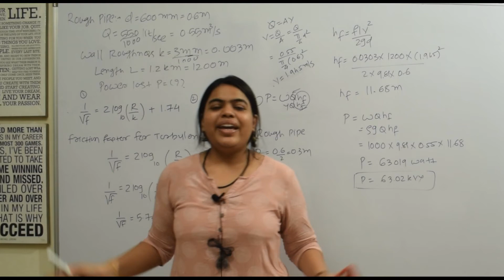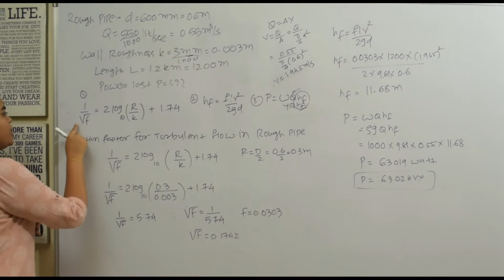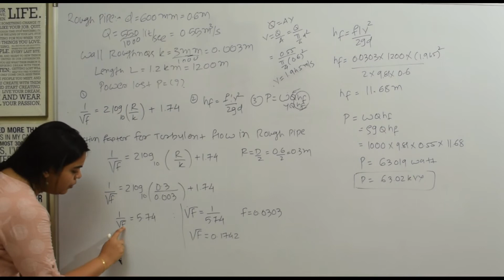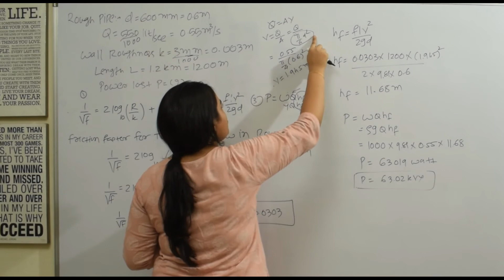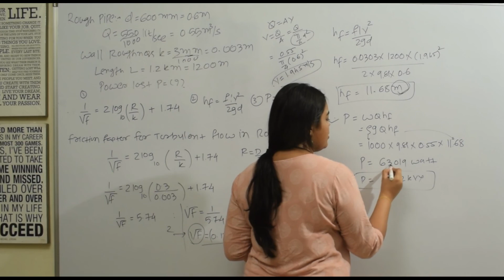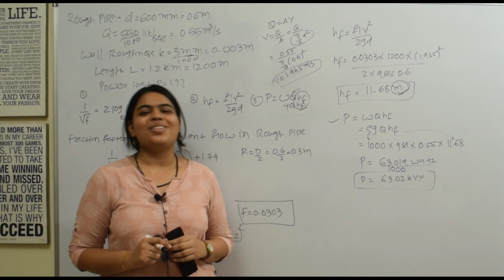Solved Example of Turbulent Flow | Power Lost in Rough Pipe| Hydraulics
By mistake the given problem not uploaded on screen .problem is like given below
Water is flowing through a rough pipe of diameter 600 mm at the rate of 550 lit/sec.the wall roughness is 3 mm. Find the power lost for 1.2km length of pipe.

before watching this check what is friction factor for laminar flow and turbulent flow in smooth and rough pipe...link is given below